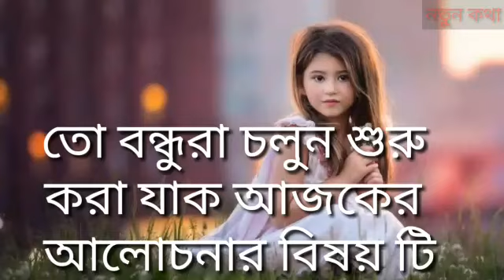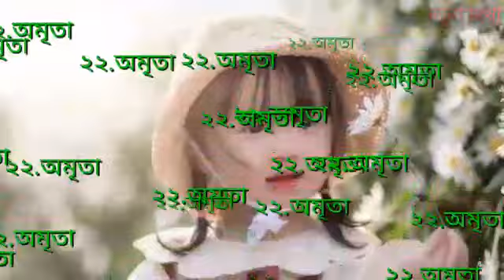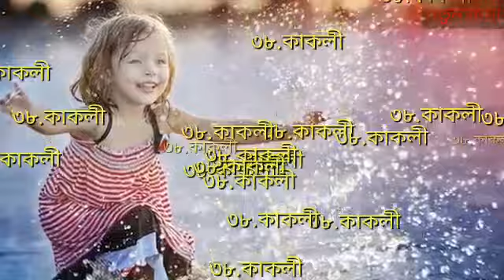কন্যা সন্তান/মেয়েদের জন্য ৩ অক্ষরের সুন্দর সুন্দর নাম, baby girls three words very sweet, nice name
বন্ধুরা আমাদের Channel তে আপনাদেরকে স্বাগতম ৷ আমাদের Channel তে সকল অক্ষর দিয়ে প্রচুর নাম রয়েছে ৷ তাদের কিছু লিং দেওয়া হলো -

মেয়ে বা কন্যা সন্তানদের নাম গুলি হল ৷
বন্ধুরা ত্রকটু অনুগ্রহ করে দেখুন ৷